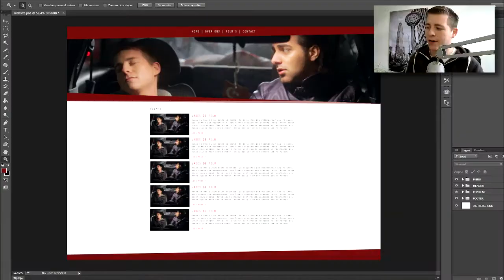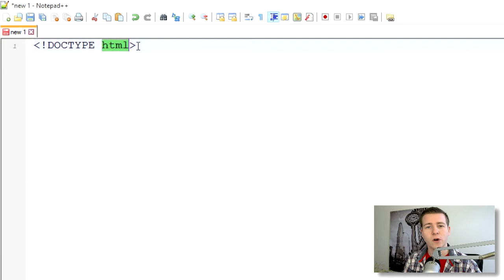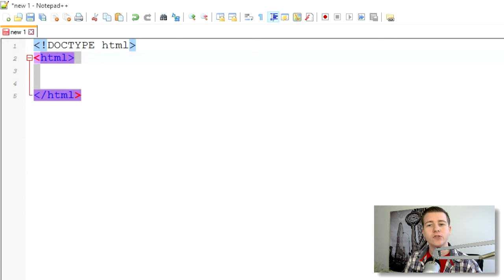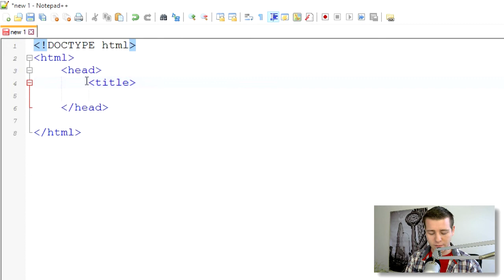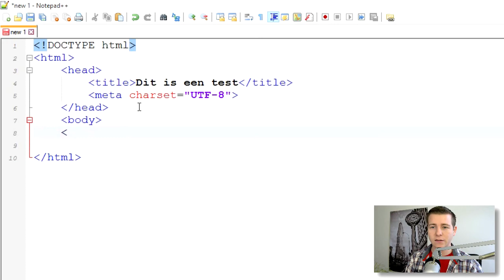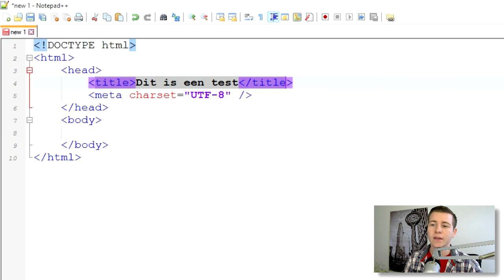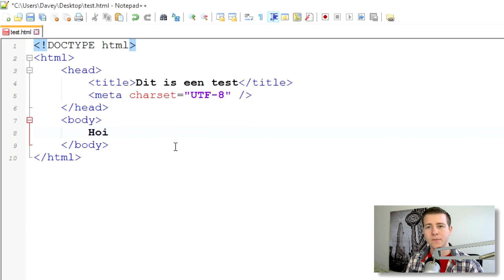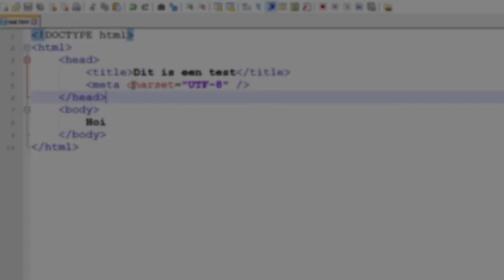HTML5 het begin | Van PSD naar HTML5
IN DEZE VIDEO:
Hoe begin je met het maken van een HTML5 webpagina, je ziet het in deze video.

Leuk dat jullie kijken naar deze video, naast deze video kunnen jullie op dit kanaal ook elke woensdag om 17:00 een HTML5 basis video vinden en elke vrijdag om 17:00 een nieuwe website tutorial plaatsen in de serie "Een eigen website van A tot Z".